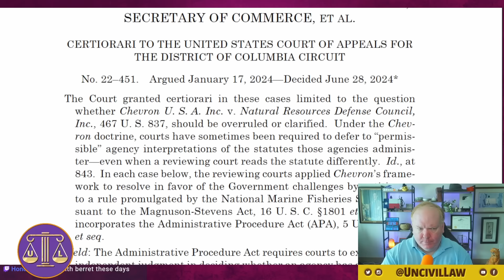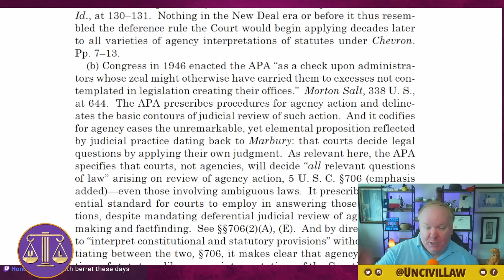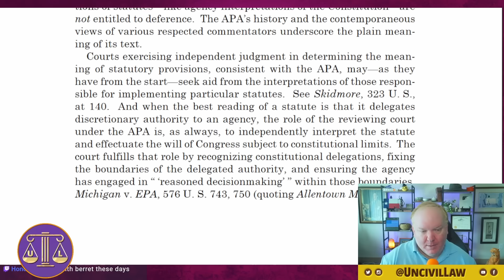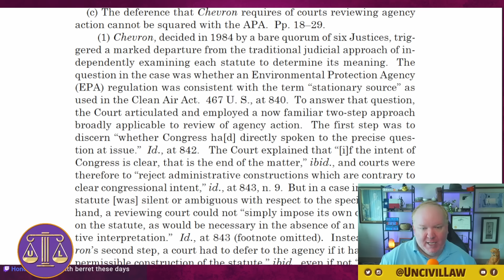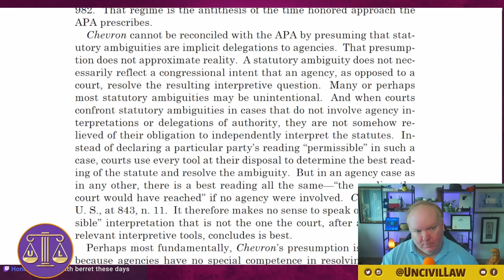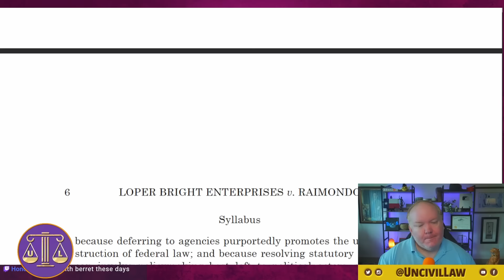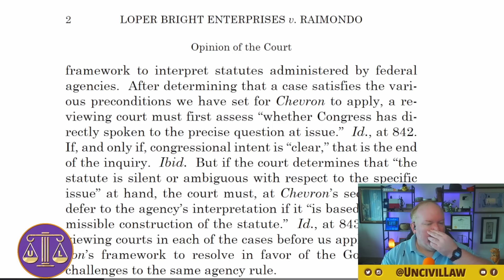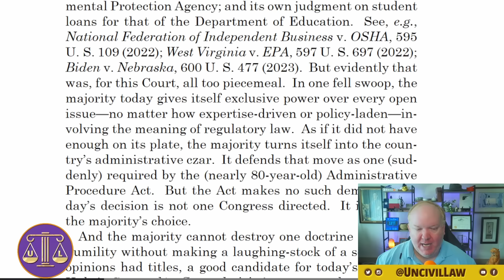Chevron Redux Decided - check description for timestamps :)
0:00 - Chevron Decided???
0:06 - No Spoilers!
0:13 - I have some feelings I'd like to share
0:52 - Queen has nothing on me
01:34 - Glorious
2:00 - Because I'm Happy
2:10 - After Sober Review
2:21 - Witch Time
2:34 - A summary of What Chevron Is and What just happened
9:01 - Flight of the Concords
9:40 - Beefish unaffected
10:02 - A Saranade For Chevron
10:29 - A detailed review of the Court's decision today
47:16 - A brief discussion of the dissenting opinion
52:25 - I'm going to disney land